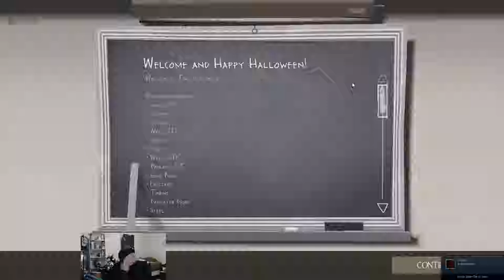Halloween Horror Seasonal Events! - Scream Fortress X | Team Fortress 2 Live Stream Segment 3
This is my Halloween Live Stream that was on Oct. 31st. Where I play as many Halloween Events as I could. This Live Stream was broken down into Segments where I play a different game featuring a Halloween event in it. The actual Stream when it happened live, was about 8 hours long, so I broke it down into Segments/Parts!

The 3rd part of this Stream, is me still playing Team Fortress 2's Halloween Event called Scream Fortress X (which is the Final part of me playing Team Fortress 2's Halloween Event)! But this time I'm playing the Ghost Fort Map! And then I move onto my next Halloween Event afterwards!